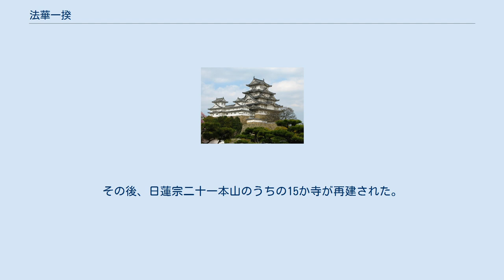法華一揆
法華一揆（ほっけいっき）は、日本の戦国時代の京都における天文（てんぶん）年間に起きた宗教一揆である。
「天文法乱（てんぶんほうらん、てんもんほうらん）」「天文法華の乱（てんぶんほっけのらん、てんもんほっけのらん）」「天文法難（てんぶんほうなん、てんもんほうなん）」などと呼ばれる一連の出来事についてもここで解説する。
 日本の戦国時代に起きた、京都における宗派間の紛争である。
日蓮宗の立場からは「天文法難」、ほかの宗派からは「天文法華の乱」などと呼ばれる。
 天文年間、京都では六条本圀寺などの日蓮宗（法華宗）寺院を中心に、日蓮宗の信仰が多くの町衆に浸透し、強い勢力を誇るようになっていた。
天文元年（1532年）、浄土真宗本願寺教団の門徒（一向一揆）の入京の噂が広がり、日蓮宗徒の町衆（法華衆）は細川晴元・茨木長隆らの軍勢と手を結んで本願寺教団の寺院を焼き討ちした。
当時の京都市街から東山を隔てた山科盆地に土塁に囲まれた伽藍と寺内町を構えていた山科本願寺はこの焼き討ちで全焼した（山科本願寺の戦い）。
この後、法華衆は京都市中の警衛などにおける自治権を得て、地子銭の納入を拒否するなど、約5年間にわたり京都で勢力を拡大した。
こうした法華衆の勢力拡大を、ほかの宗派の立場からは「法華一揆」と呼ぶ。
 天文5年（1536年）2月（旧暦）、法華衆は比叡山延暦寺に対して宗教問答をすることを呼びかけた。
延暦寺もこれに応じ、3月3日（旧暦）に延暦寺西塔の僧侶・華王房と上総茂原妙光寺の信徒・松本久吉（松本新左衛門久吉）とが問答したところ、松本久吉が華王房を論破した（松本問答）。
 延暦寺の僧侶が日蓮宗の一般宗徒に論破されたことが噂で広まると、面目を潰されたと感じた延暦寺は日蓮宗が「法華宗」を名乗るのを止めるよう、室町幕府に裁定を求めた。
だが、幕府は建武元年（1334年）に下された後醍醐天皇の勅許を証拠にした日蓮宗の勝訴とし、延暦寺はこの裁判でも敗れた。
これにより、延暦寺は京都法華衆の撃滅を決議した。
 同年7月（旧暦）、延暦寺の僧兵集団が法華衆の撃滅へと乗り出した。
延暦寺全山の大衆が集合し、京都洛中洛外の日蓮宗寺院二十一本山に対して、延暦寺の末寺になり上納金を払うように迫った。
日蓮宗側は延暦寺のこうした要求を拒否。
要求を拒否された延暦寺は朝廷や幕府に法華衆討伐の許可を求め、越前の大名・朝倉孝景を始め、敵対関係にあった他宗派の本願寺・興福寺・園城寺・東寺などにまで協力を求めた。
いずれも延暦寺への援軍は断ったが、中立を約束した。
 延暦寺は近江の大名・六角定頼の援軍を得ると、7月23日に延暦寺・六角勢が総勢6万人を動員して京都市中に押し寄せ、法華衆2万と交戦した。
他方、法華衆は5月下旬から京都市中に要害の溝を掘って延暦寺の攻撃に備えていため、戦闘は一時法華宗が有利であったが、次第に劣勢になっていった。
そして、27日までに延暦寺・六角勢は法華衆に勝利し、日蓮宗二十一本山をことごとく焼き払い、法華衆の 3000人とも1万人ともいわれる人々を殺害した（天文法難）。
28日には、最後まで抗戦していた本圀寺が陥落している。
 さらに延暦寺・六角勢が放った火は大火を招き、京都は下京の全域、および上京の3分の1ほどを焼失。
兵火による被害規模は応仁の乱を上回るものであった。
 こうして、隆盛を誇った京都の法華衆は壊滅し、法華衆徒は洛外に追放された。
以後6年間、京都においては日蓮宗は禁教となった。
天文11年（1542年）に六角定頼の斡旋で朝廷から京都帰還を許す勅許が再び下り、天文16年（1547年）には定頼の仲介で延暦寺と日蓮宗との間に和議が成立した。
その後、日蓮宗二十一本山のうちの15か寺が再建された。